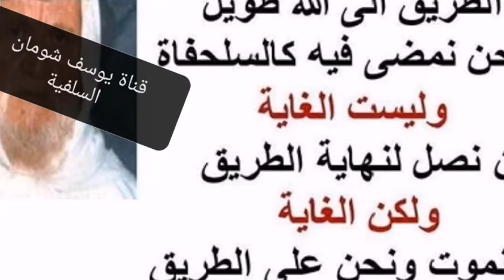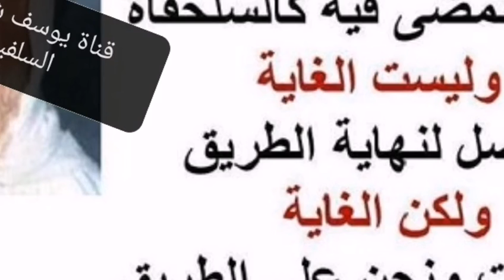6-228 ما هي الزروع والثمار التي تجب فيها الزكاة ؟ وما هو الدليل ؟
ما هي الزروع والثمار التي تجب فيها الزكاة ؟ وما هو الدليل ؟

السائل : سائل يسأل يقول ما هي الزروع والثمار التي تجب فيها الزكاة وما الدليل على ذلك ؟
الشيخ : القمح والشعير والتمر والزبيب هذه الأشياء التي فرض الله تبارك وتعالى الزكاة عليها ، على لسان نبيه صلى الله عليه وآله وسلم وهي التي بعينها أمر النبي صلى الله عليه وآله وسلم معاذ بن جبل حينما أرسله داعية إلى اليمن بل وزاد على ذلك فقال له لا تأخذ منهم الصدقة إلا من هذه الأنواع الأربعة ، هذه الأشياء التي يجب عليها الزكاة من الزروع ، أما سائر المزروعات وسائر الثمار والفواكه فعليها زكاة مطلقة ، لا يشترط فيها النصاب الذي يشترط في النوع الأول والأنواع الأربعة ، وهو أيش خمسة أوسق يعني أحمال من الجمال ، القمح مثلا إذا بلغ خمسة أحمال يعني تقريبا عشرة أكياس المعروفة وجب عليها الزكاة وما دون ذلك لا يجب عليها الزكاة ثم يختلف الواجب من الزكاة عليها باختلاف الأرض التي انتجت هذه الحبوب فإن كانت بعلا فعليها العشر وإن كانت بالسقيا ، بالسواقي والدواب ونحو ذلك فيجب عليها الخمس ، أما المزروعات الأخرى التي لا زكاة عليها وبخاصة الثمار وبصورة أخص ...
السائل : نصف العشير واحد على عشرين ؟
الشيخ : نصف العشر ، هل أنا قلت خمس هذا خطأ جزاك الله خير ، أما الفواكه والثمار وخاصة الخضار التي لا يجب عليها الزكاة فحينما يقال لا يجب عليها الزكاة يقصد بها الزكاة الخاصة ، المعروف نصابها والمقدار الواجب عليها ونحو ذلك ، لكن عليها زكاة مطلقة عامة وذلك لتطهير نفوس المزكين كما قال رب العالمين (( قد أفلح من زكاها وقد خاب من دساها )) باختصار الأنواع الأربعة التي ذكرناها من المزروعات هي التي جاء النص الصحيح في وجوب الزكاة عليها وعلى التفصيل السابق ، نعم .